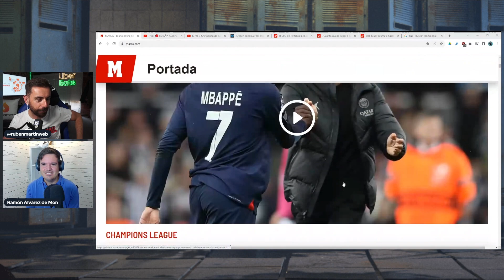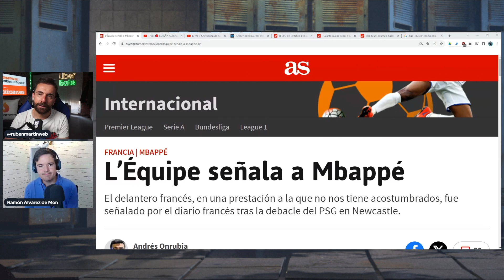CRÍTICAS a MBAPPÉ y su FUTURO, la POSICIÓN de CAMAVINGA, ENFADO de MODRIC Y ¿JOSELU O RODRYGO?